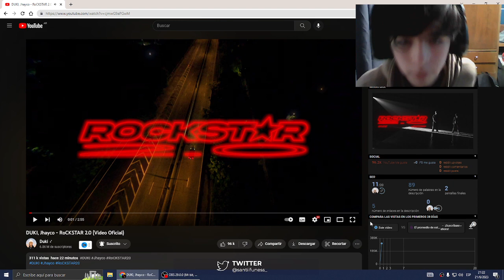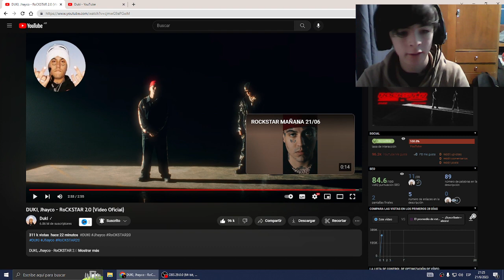REACCION A DUKI, Jhayco - RoCKSTAR 2.0 🌟